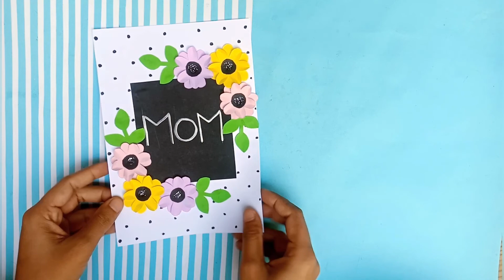Mother's day greeting card / 14 May / happy mother's day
Hi everyone!
In this video, I will share a unique Mother's Day card.
For this, we need different colored papers, pens, scissors, and marker colors.